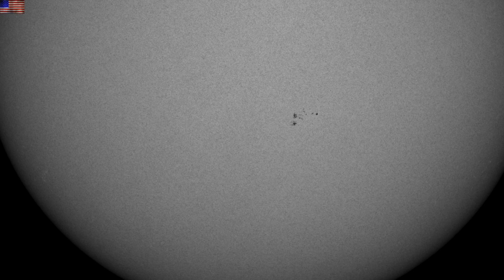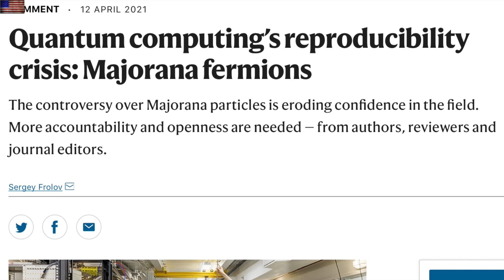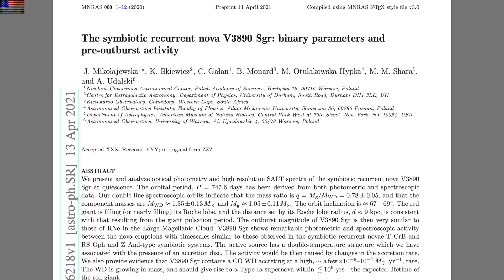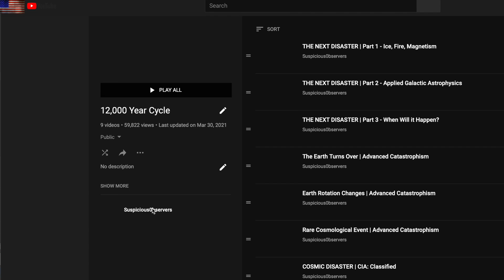Recurrent Nova, Volcano Signs, Snow Chaos Coming | S0 News Apr.14.2021